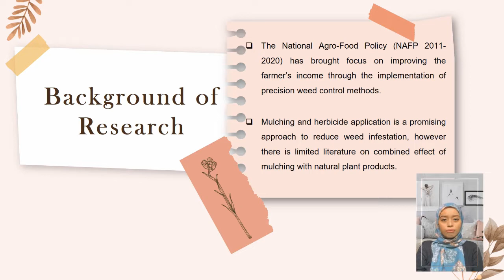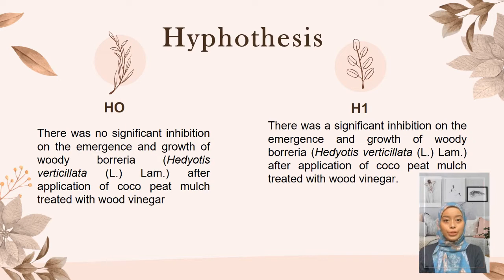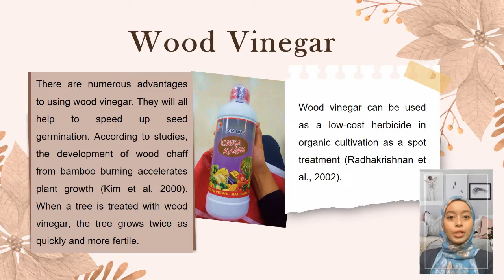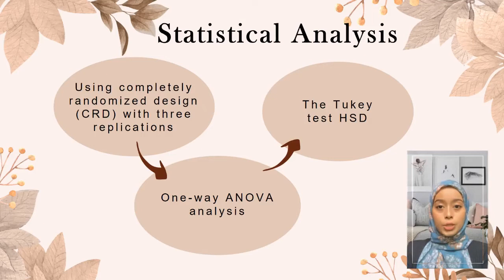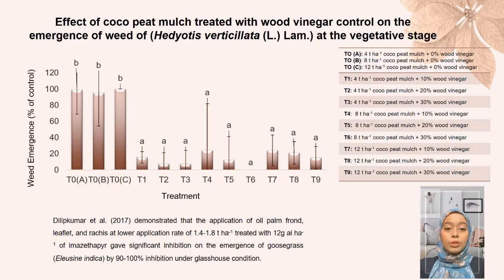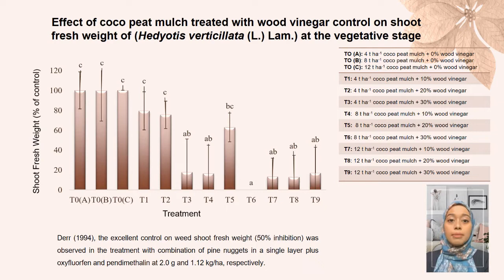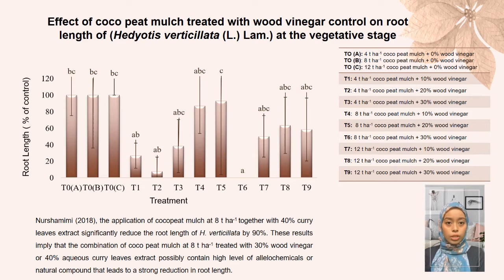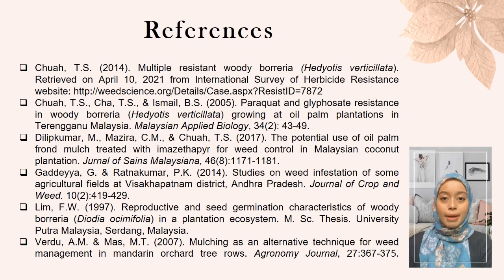FINAL YEAR PROJECT (FYP) PRESENTATION UMK 2022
Hello everyone! This is my final year project presentation entitled Efficacy of Coco Peat Mulch Treated with Wood Vinegar on Control Woody Borreria (Hedyotis verticillata (L.) Lam.) At The Vegetative Stage.
Hopefully, you can gain something from this video, and please like to show your support, thank you in advance.